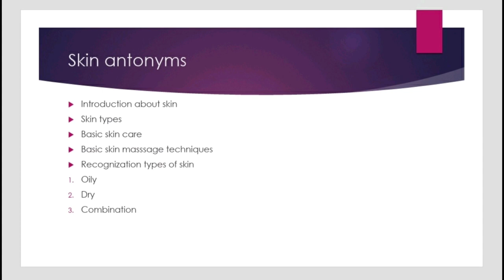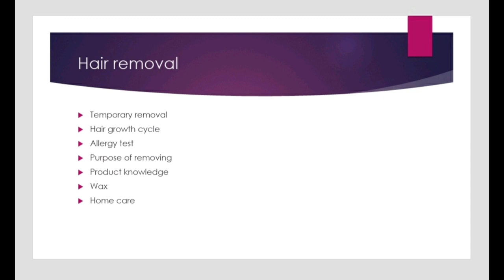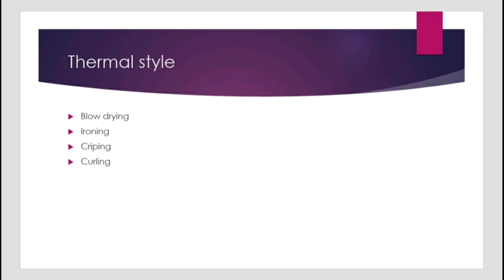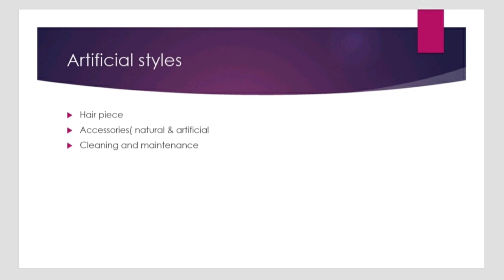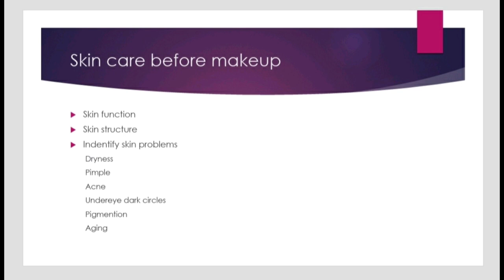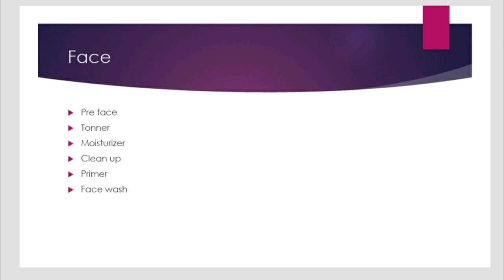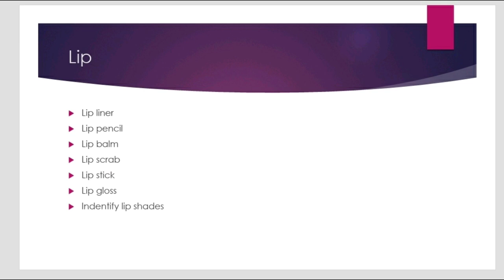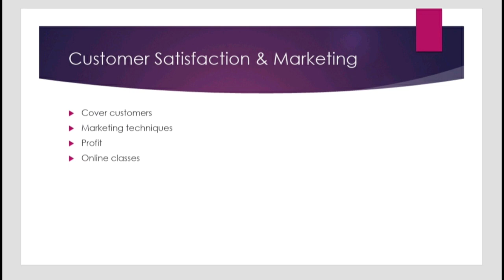FREE ONLINE BEAUTICIAN CLASS PART-1/இலவச அழகுக்குகலை வகுப்பு பாகம் -1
FREE ONLINE BEAUTICIAN COURSE (தமிழ்)
Couple's Kitchen,
Coimbatore,Tamilnadu
Support me!
Share the videos to ur frnds and family
Join our whatsapp group for more details